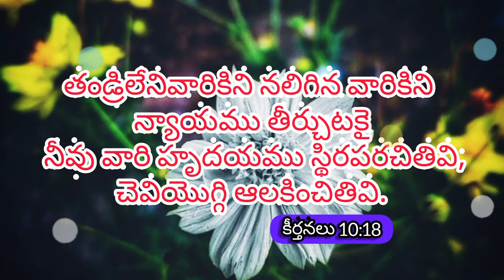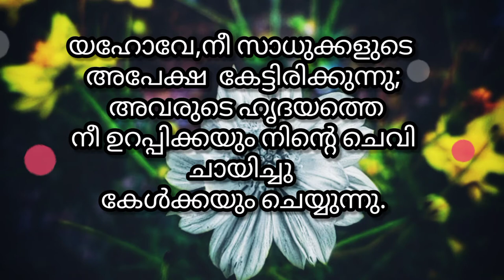Hrudayamunu sthiraparachithivi || AJM || Feb week 8 || weeklypromise | Telugu | Malayalam | English